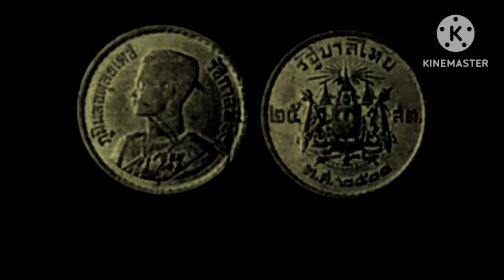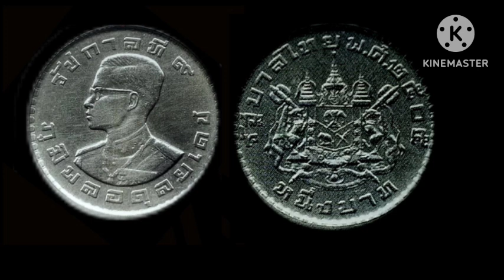ไม่ดูถือว่าพลาด​ เหรียญ​ราคาแพง